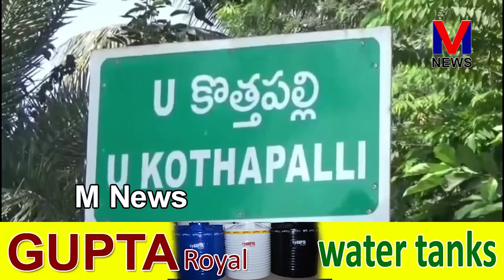తెలుగుదేశంపార్టీ మేనిఫెస్టోలో పెట్టిన సూపర్ సిక్స్ కార్యక్రమానికి మహిళల్లో విశేష స్పందన||M NEWS TEL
తెలుగుదేశంపార్టీ మేనిఫెస్టోలో పెట్టిన సూపర్ సిక్స్ కార్యక్రమానికి మహిళల్లో విశేష స్పందన వస్తోందని  తెలుగుదేశంపార్టీ మహిళా విభాగం పిఠాపురం నియోజకవర్గ నాయకురాలు,మాజీ ఎమ్మెల్యే వర్మ సతీమణి శ్రీవత్సవాయి లక్ష్మీదేవి పేర్కొన్నారు.యూ.కొత్తపల్లి మండలం వాకతిప్పలో పవన్ కళ్యాణ్కు మద్దతుగా  శ్రీవత్సవాయి లక్ష్మీదేవి ఎన్నికల ప్రచారం చేపట్టారు.స్థానిక మహిళలతో కలిసి ఇంటింటికి వెళ్ళి గ్లాస్ గుర్తుకు ఓట్లు వేసి పిఠాపురం ఎమ్మెల్యే అభ్యర్థి కొణిదెల పవన్ కళ్యాణ్ను కాకినాడ ఎంపీగా పోటీ చేస్తున్న తంగేళ్ళ ఉదయశ్రీనివాసును అత్యధిక మెజార్టీతో గెలిపించాలని ప్రజలకు విజ్ఞప్తి చేశారు.ఈ సందర్భంగా శ్రీవత్సవాయి లక్ష్మీదేవి మీడియాతో మాట్లాడారు||M NEWS TELUGU